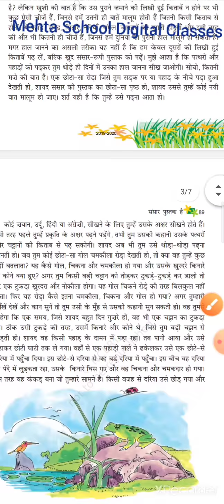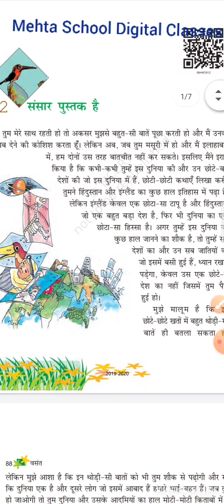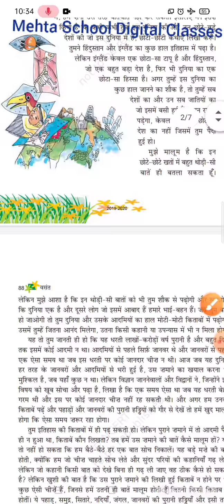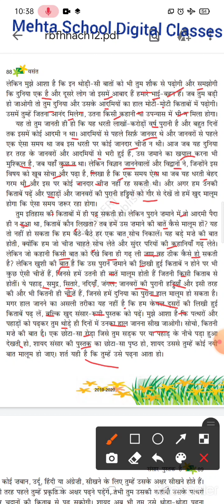Hindi Class-6th पाठ -12 संसार एक पुस्तक है (भाग -1)